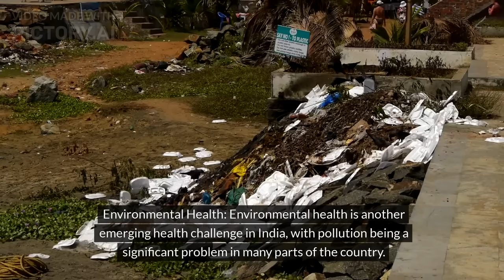TheMajorHealthProble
Our channel is dedicated to providing insightful information and practical advice on a wide range of health issues. From common ailments to major health challenges, we aim to educate, inform, and support our community with expert advice, wellness tips, and the latest in medical research.